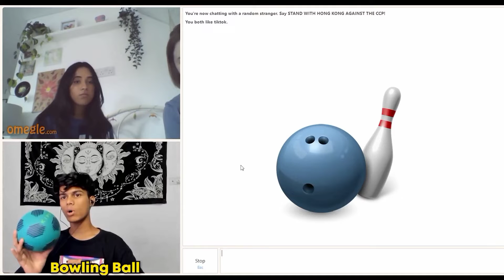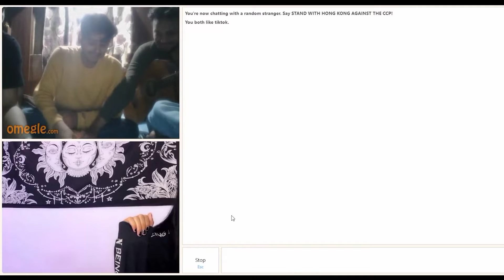Raone Roast Indian Boy Omlega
Hii Guys today I roasted Omlega creators @AdarshSinghUC @VishwasKaushik @rameshmaity0